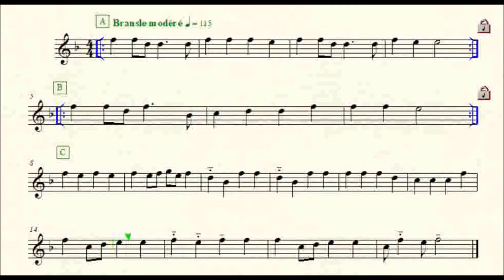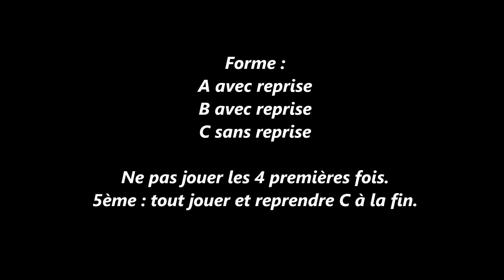Quatre bransles violon 1